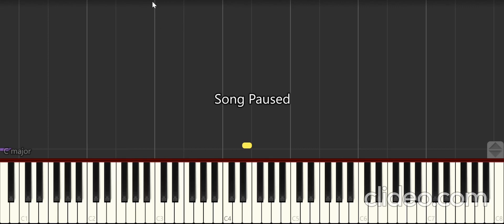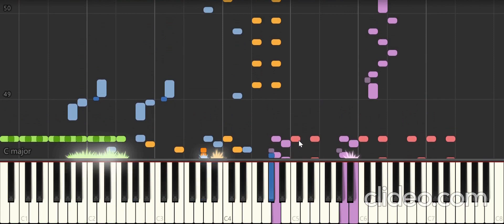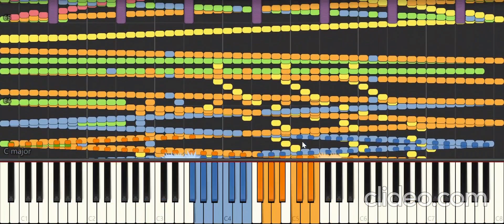RUSH E BUT ITS MIXED WITH THE PLAYABLE VERSION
Credits: SMB for the original rush e video, and bolt for the original rush e but its mixed with the playable version.
Creator of the midi: Bolt
Midi Editor i use: Domino